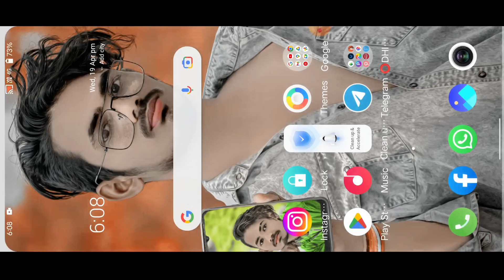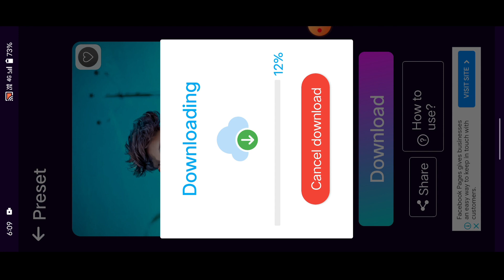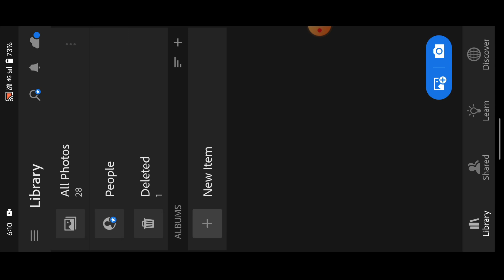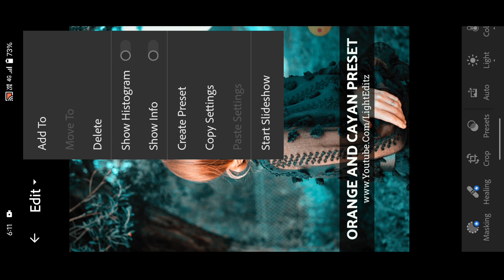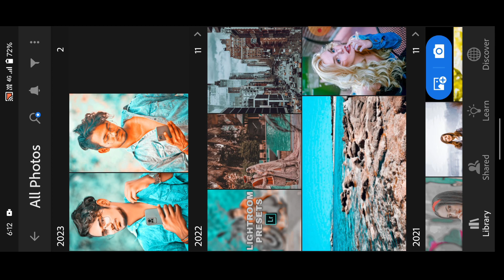Lr Free Preset Application Se Copy Paste Kese Kare.Lightrooom Preset Copy Paste.Lr Free Preset.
Hii Guys I am DHIRAJ BABU

NOTE:-
Agar all guys  is tarah ka Photo editing video dekhana pasand karte hai To__
mere channel ko support kare
and Bell aiken ko dabana na bhule

                     ~Follow me~

video is for educational purpose only copyright disclaimer under section 107 of the copyright act 1976 allowance is made for "fair use" for purpose such as criticism,comment, new reporting,teaching,scholarship and research fair use is a use permitted by copyright statute that might otherwise be infringing. non - profit, educational personal tips the balance in favor of fair use